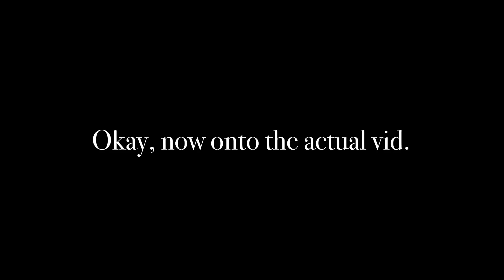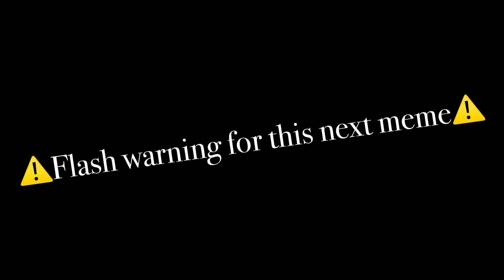Past Afton Family reacts to Future || Lazy?- GachaClub FiveNights at Freddy’s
I’m so sorry this is bad, but ngl I’m kinda proud-